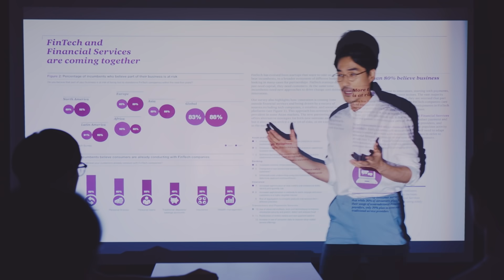[몽베스트] 꿈에 물을 주자_드러머 편 TVC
‘꿈에 물을 주자’ 개별 소재 3편!
“드러머 편” 입니다

나이에 맞는 꿈 말고
나에게 맞는 꿈을 위해,
꿈에 물을 주자!